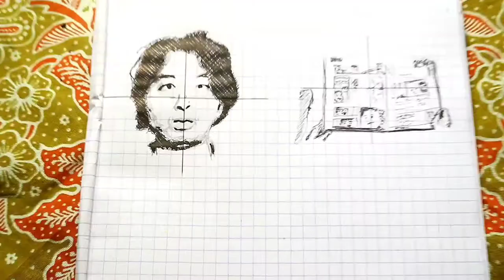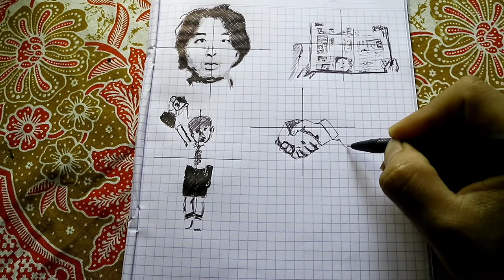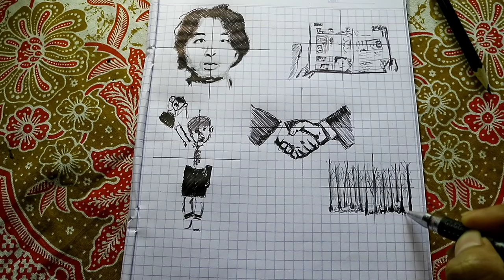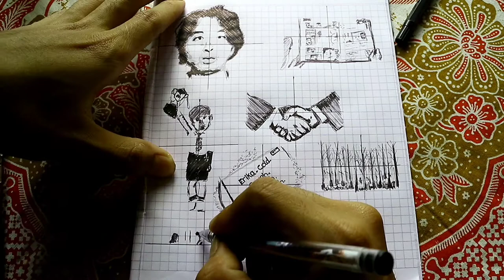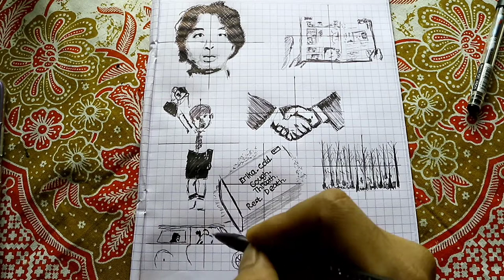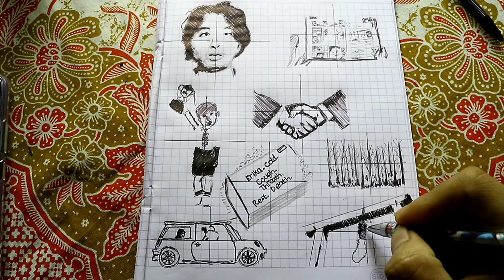KILAS KRIMINAL || Tsutomu Miyazaki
Asalamualaikum wr.wb
Temen temen pada video kali ini saya mengungkapkan fakta sosok Tsumotu Miyazaki, Sosok 1 dari 8 manusia ter-Kejam didunia

Langsung saja temen temen tonton video tersebut dan jangan diskip agar tidak terjadi kesalahpahaman

menggambar pemandangan,
menggambar rumah,
menggambar 3d,
menggambar joker,
menggambar lol,
menggambar monkart,
menggambar hantu,
menggambar anime,
menggambar anak tk,
menggambar anak-anak,
menggambar anime dengan pensil,
menggambar anak,
menggambar ayam,
menggambar air terjun,
menggambar alam,
menggambar bunga,
menggambar barbie,
menggambar buah buahan,
menggambar bebas,
menggambar boruto,
menggambar bus,
menggambar baju,
menggambar bt21,
menggambar cerita,
menggambar cuci tangan,
menggambar cacing,
menggambar cepcil,
menggambar crayon,
menggambar doraemon,
menggambar drag,
menggambar dinosaurus,
menggambar d,
menggambar elsa,
menggambar excavator,
menggambar es krim unicorn,
menggambar elang,
menggambar ember,
menggambar ff,
menggambar free fire,
menggambar frozen,
menggambar flora,
menggambar frontal gaming,
menggambar fifitan,
menggambar gunung,
menggambar gogo dino,
menggambar grafiti,
menggambar gajah,
menggambar gradasi,
menggambar godzilla,
menggambar hewan,
menggambar hello kitty,
menggambar helikopter,
menggambar hp,
menggambar hayato,
menggambar hewan dari angka,
menggambar harimau,
menggambar ikan,
menggambar istana,
menggambar itachi,
menggambar jam,
menggambar joker 3d,
menggambar jerapah,
menggambar jhope,
menggambar kue,
menggambar kucing,
menggambar kaligrafi,
menggambar kupu-kupu,
menggambar kue ulang tahun,
menggambar kartun,
menggambar kelinci,
menggambar kpop,
menggambar 3d huruf k,
menggambar lingkungan,
menggambar laut,
menggambar lucu,
menggambar love,
menggambar laptop,
menggambar layang layang,
menggambar lego,
menggambar masjid,
menggambar mobil,
menggambar menggambar,
menggambar motor,
menggambar motor drag,
menggambar mudah,
menggambar naruto,
menggambar naruto kyubi,
menggambar nama,
menggambar ninja,
menggambar nobita,
menggambar orang,
menggambar susanoo,
menggambar pelangi,
menggambar pohon,
menggambar pantai,
menggambar pesawat,
menggambar pemandangan pantai,
pr menggambar,
menggambar p,
menggambar quotes,
menggambar quran,